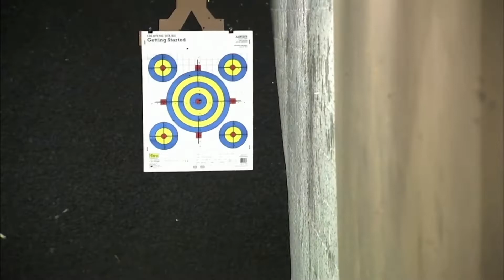Förhandlingar mellan två partier om vapen | NTD NYHETER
Förhandlingar mellan de två partierna om möjlig vapenlagstiftning pågår. Lagstiftare i Washington söker efter sätt att förhindra ytterligare tragedier.

Tid: Måndagar kl. 08:00 och kl. 17:00
Tisdagar kl. 09:00
Torsdagar kl. 09:00 och kl. 20:30
Söndagar kl. 08:00
Kanalplats:
450 hos Tele2 och Comhem
500 hos Telia
20 hos Sappa
299 hos Telenor/Bredbandsbolaget och Canal Digital